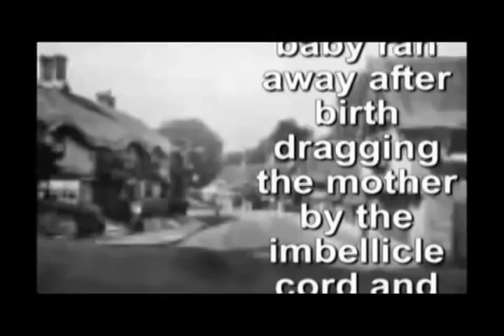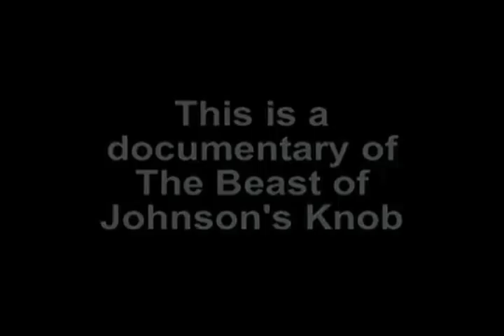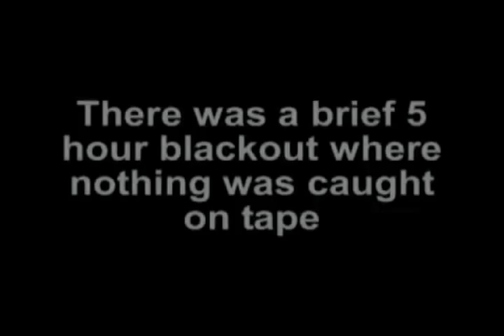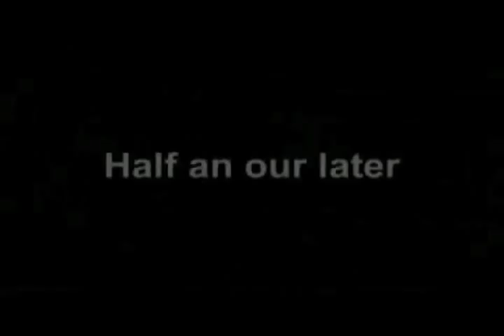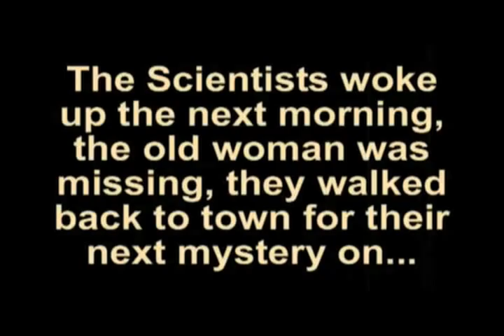Legend Catchers: The Beast of Johnsons Knob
hen two legend Catchers go on an investigation in Johnson's Knob they get a little more than they bargain for when they are confronted by a weird old woman, an awful tourguide, language barrier, a constant battle with a cat, and of course the beast of Johnson's Knob. StarringTyler MoquinCorey MoquinVeronica MoquinMiloGloria MoquinLeon MoquinSandi Moquin